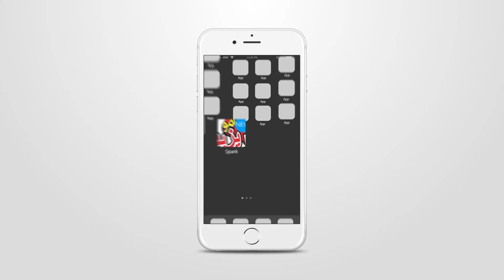تطبيق حصة مع عمو يزيد على البلاي ستور l'application Amou Yazid sur Play Store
إكتشفوا تطبيق حصة مع عمويزيد على البلاي ستور. حتى لا يفوتكم شىء
decouvrez l'application de l'émission TV Maa AmouYazid sur Play Store afin d'etre au coeur de l'evenement.